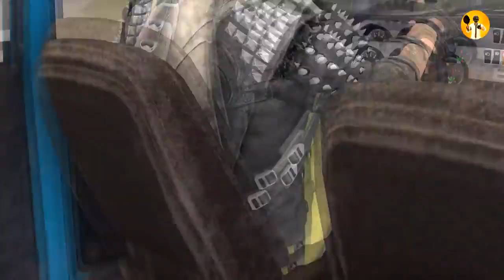نعود لكم ب تحشيشPUBG جديد